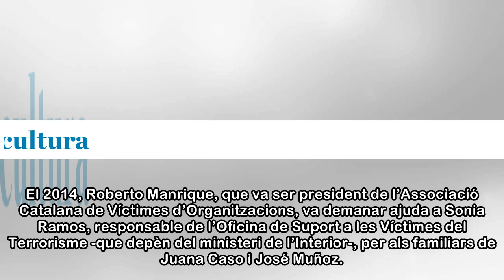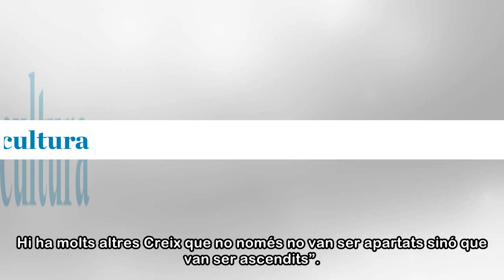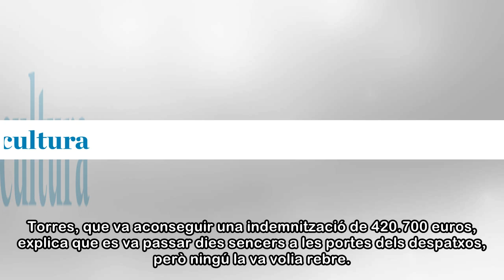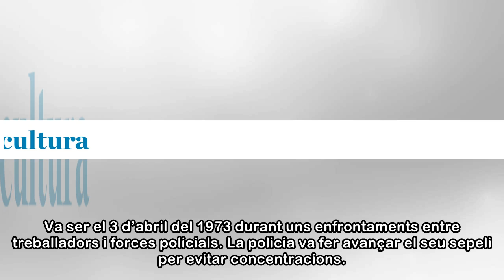Les ombres de la Transició: Morts oblidats i assassins impunes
El febrer del 1976 es va produir una de les mobilitzacions més importants de la Transició a Sabadell. El 12 de febrer, mestres, pares i alumnes van protestar, i la resposta policial va ser brutal; van...